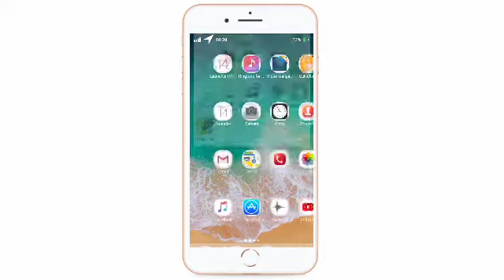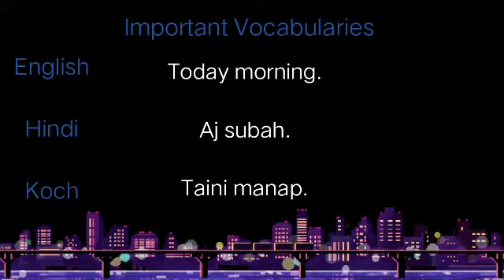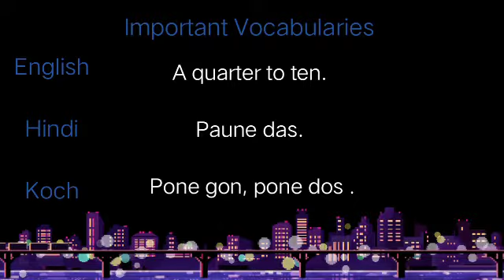Joydev Koch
Important vocabularies